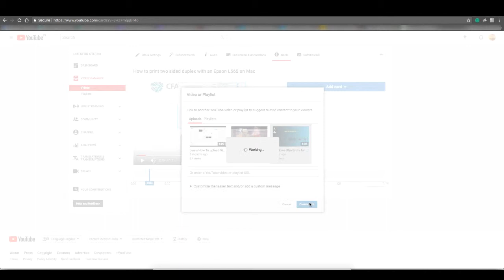Learn How Add "Cards" in YouTube Video!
This is just basic knowledge about YouTube feature video.